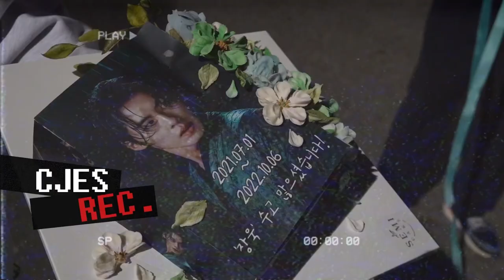[ENG] 이재욱 LeeJaeWook | 환혼2 Alchemy of Souls Part 2 | Cjes Last Shooting Behind-the-Scenes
Original video:
CJES_Entertainment.Official

THANK YOU for supporting Lee Jae Wook and this YouTube channel ! 🙂🤍